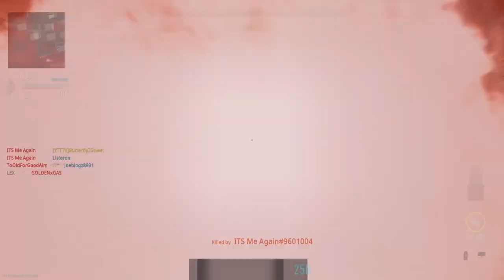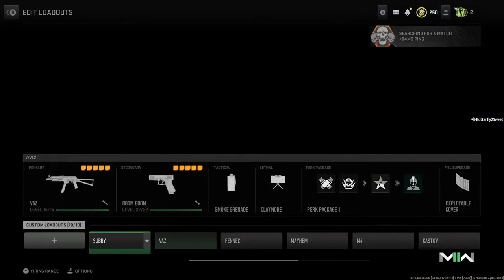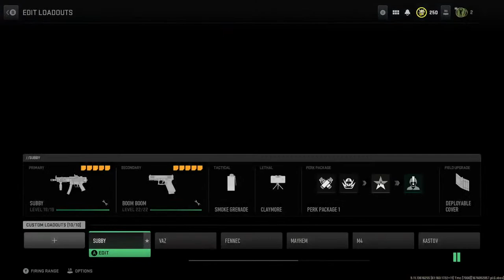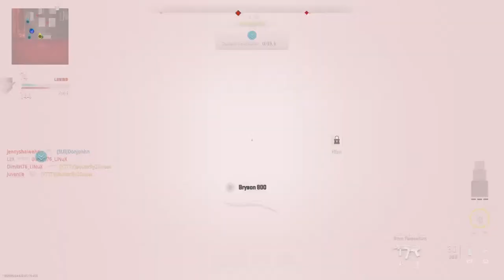Let's make the weapons Gold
Let's have some fun in this game